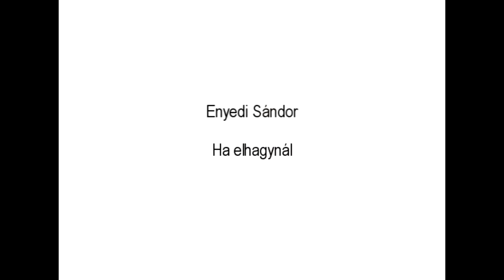Enyedi Sándor - Ha elhagynál (Official Album)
Ének, zene, szöveg, hangszerelés: Enyedi Sándor
Vocal, tangóharmonika: Enyedi Márta, vocal és percution: Enyedi Ágnes